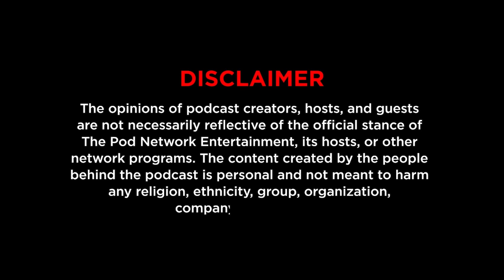#670 Magical Moment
Sa episode pinag-usapan ang mga masayang nangyari at unforgettable moments ng 5th Anniversary ng KoolPals sa 123 Block.